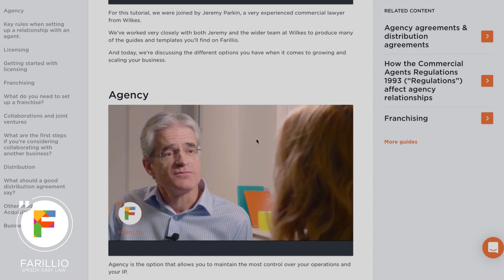Extra expansion options for SMEs | A snippet from Farillio's guide to scaling your business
for videos to get you feeling confident, inspired and empowered as a small business owner – including interviews, tutorials, chats with small business founders and quick-learn info videos!

And for lots of jargon-free guidance and simple-to-use templates for hundreds of small business adventures (from creating your business, hiring employees, working with customers, getting funding and more!), pop over